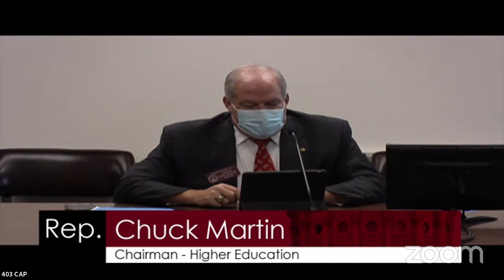Ways & Means Sales Tax Subcommittee 02.09.21